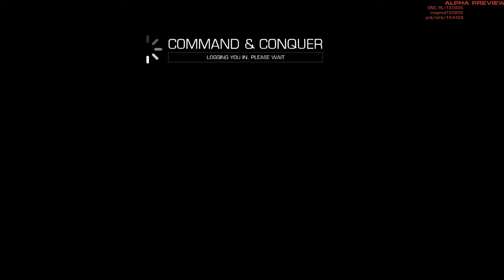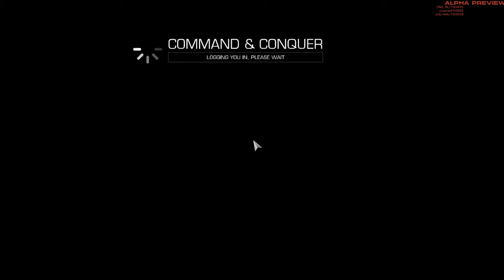Command & Conquer 2013 APA Superweapon Test